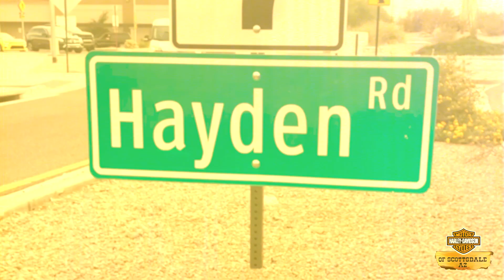Harleys on Hayden | Katy Perry | "Harleys in Hawaii"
By now you've all probably heard Katy Perry's latest single, "Harleys in Hawaii''... Now check out our very own version here at Harley-Davidson of Scottsdale, we call it "Harleys on Hayden!"

Let us know what you think about our version in the comments below! 👇